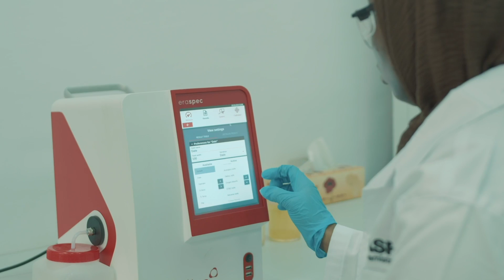Waste-2-Chemicals Nigeria: Repurposing plastic waste, enabling circular economy in Nigeria.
Lagos, the economic capital of Nigeria produces up to 750kt of plastic waste per annum, most of which end up on the street, in gutters and in the Atlantic Ocean.
Lack of adequate waste management system creates an opportunity to cost effectively aggregate collection and sorting of plastic waste at micro-level while having a significant social and environmental impact.
The Waste-2-Chemicals Nigeria project seeks to achieve three key objectives: Design and deploy a scalable model to aggregate and sort at micro level plastic from the streets of Lagos, leverage off the shelf cost-effective pyrolysis technology to regenerate original crude oil content from existing plastic waste into a valuable feed, and enable a circular economy by swapping the feed against compatible cracker feeds that can be re-engaged in BASF value chains (LPG or Naphtha).
Traceability of upstream collection and sorting of plastic wastes will allow for mass balance certificates to be generated and transferred to final products manufactured from feeds generated from this process.